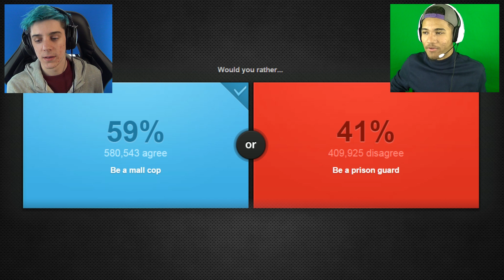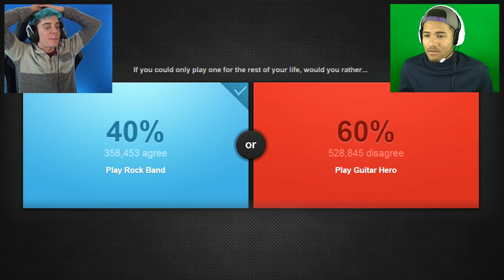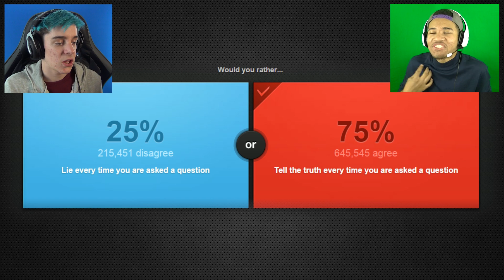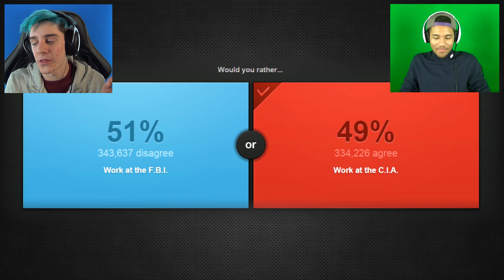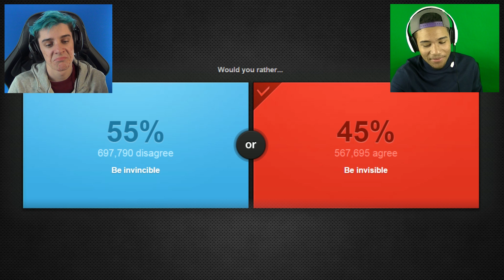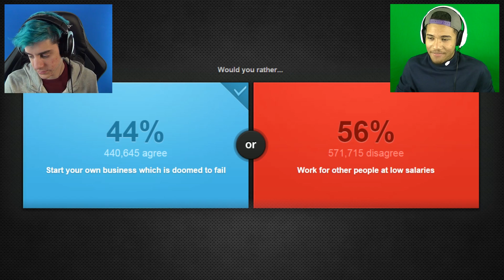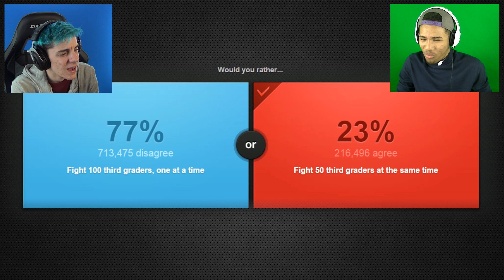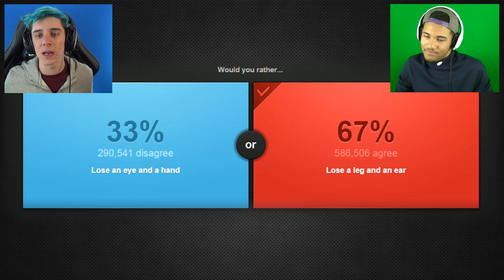WE'RE ROCK GODS! | Would You Rather w/ OGChan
Playing some Would You Rather with my fellow rock god, OGChan!